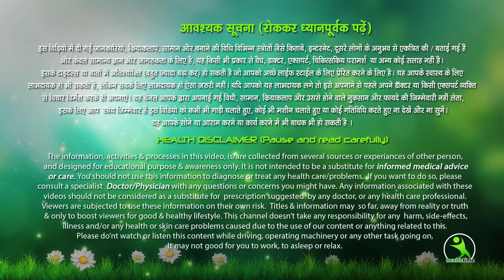गुलाब जल में ये चीज मिलाकर लगा लो इतने गोरे हो जाओगे की कोई पहचान नहीं पायेगा। 100% SKIN WHITENING..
quick-skin-whitining,

अगर आप भी तेजी से गोरा होना चाहते हैं तो आप यह घरेलू नुस्खा अपना सकते हैं गुलाब जल में यह चीज मिलाकर अगर आप अपने चेहरे पर लगाएंगे तो आपका चेहरा इतना गोरा और चमकदार हो जाएगा कि कोई आपको पहचान नहीं पाएगा आपकी सुंदरता में चार चांद लग जाएंगे आप भी बहुत अच्छे दिखने लग जाएंगे।।